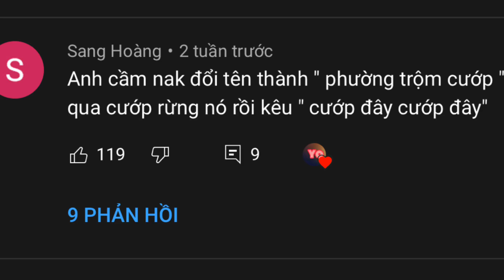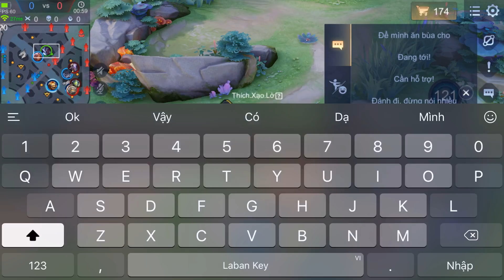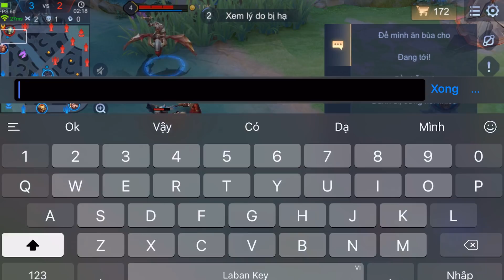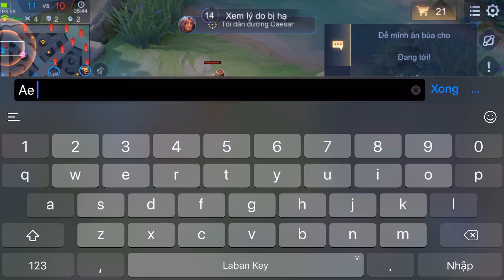[Troll Game] Nakroth Phường Trôm Cướp Đi Tờ Rộm Rừng Địch Và Cái Kết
[Troll Game] Nakroth Phường Trôm Cướp Đi Tờ Rộm Rừng Địch